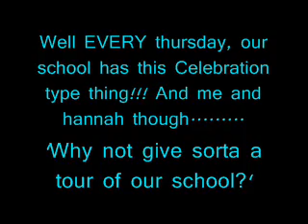THURSDAY NIGHT MADNESS!!!!!!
Yup so its this thursday!!!